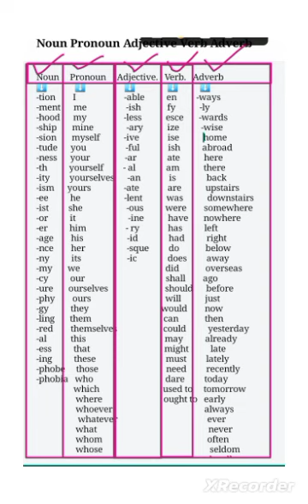The easiest way of identification of Noun Adjective Verb and Adverb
noun identification
some pronouns
Adjective identification
Verb identification
Adverb identification